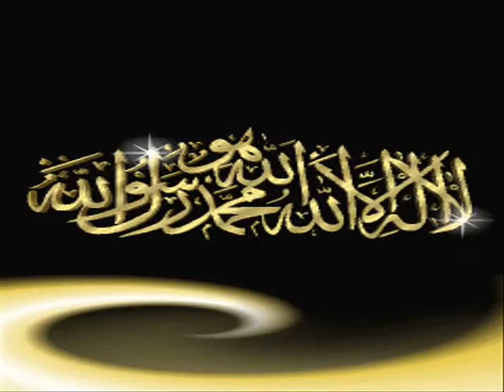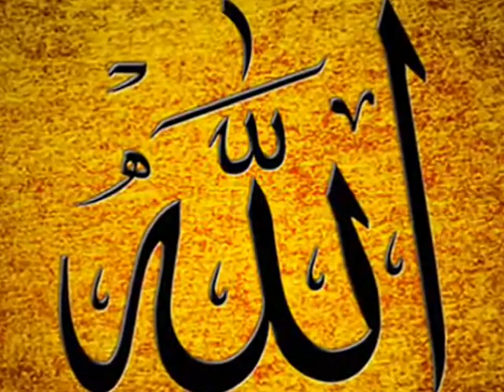Ayatul Kuris and translation.flv